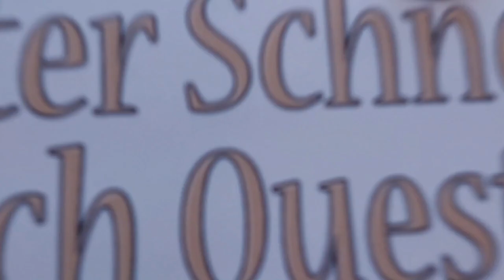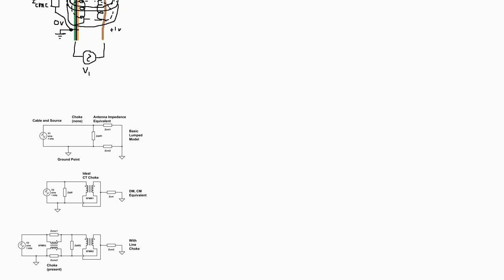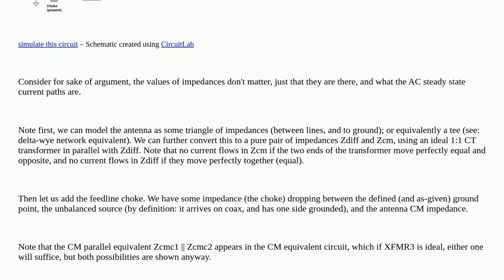Electronics: Balanced vs differential signals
Balanced vs differential signals

A special thanks goes out to the community

  rf signal antenna analog circuit-analysis